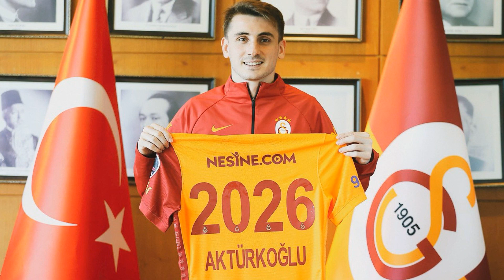Kerem AKTÜRKOĞLU Gidiyor Mu?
00:00 GİRİŞ